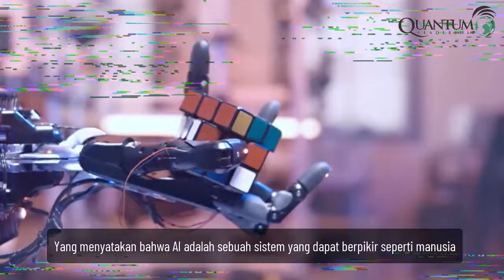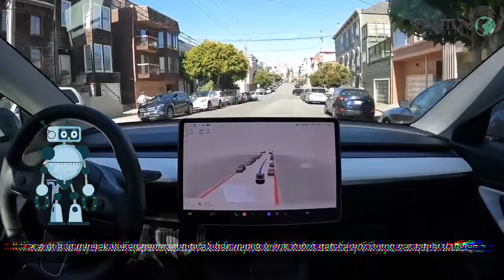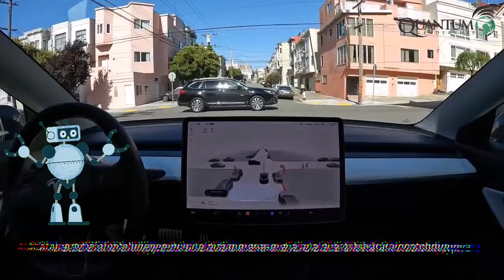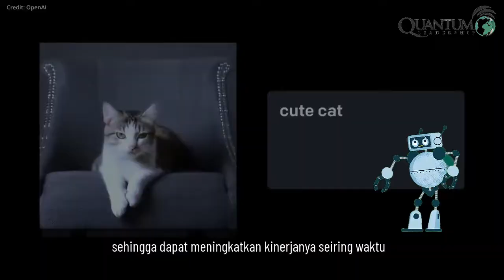AMAZING ! ARTIFICIAL INTELLIGENCE IS EVERYWHERE | ROBONET EXPLAINS ABOUT AI & DEFINITION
In this video, my robonet AI will explain to you about Artificial Intelligence is, history and definition about AI.